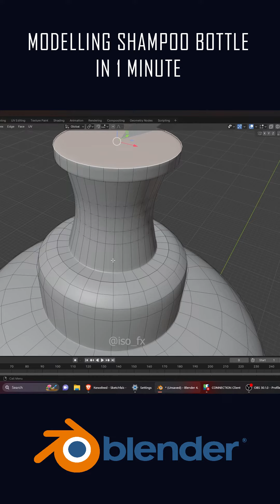low poly Shampoo Bottle in 1 minute